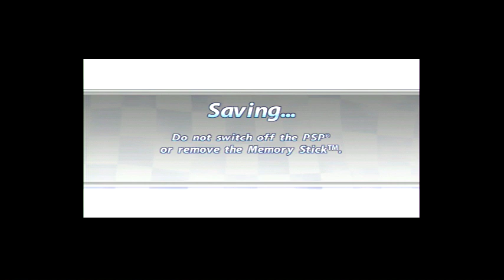Sonic Rivals Rival Cup PSP Gameplay 2018 05 25 19 01 01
Sonic Rivals modo Copa, cada esmeralda do caos tem uma copa no Sonic Rivals e vamos passar por todas elas! Até a Bateria do PSP acabar.! Lojinha do Canal:

Confira a mensagem da SEGA sobre monetização do Youtube:

Customer Service"